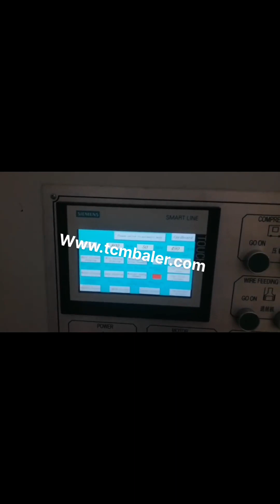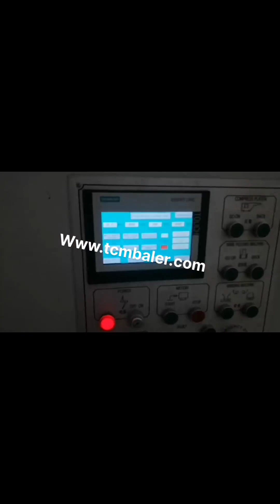cartoon waste cartoon pressing machine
cartoon baling machine pressing carton Iran, HYDRAULIC USA, cartoon baling machine pressing carton,hydraulic baling barton press machine call +91, 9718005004, Whatsapp, Viber, , mail response time 1, 2 days, Home waste carton press machine Kuwait, waste carton press Jordan, Alibaba.com offers 6,165 waste carton press machine products. About 0% of these are Hydraulic Press, 0% are Filter Press Equipment, and 82% are Other Packaging Machines. A wide variety of waste carton press machine options are available to you, such as application. pressing machines for cartoon box export to Cyprus Pakistan, Estonia, 2018, 5, 7pressing machines for cartoon box. Buy Hydraulic pressing machines for cartoon box with cheap wholesale factory price from China best supplier and manufacturer TCM BALER dealer, we have best quality recycling baler machine for sale than JIANGHAI, gaode, aljon, Federal, bronneberg Triple Action Jumbo for pressing steel Swaziland, carton Oman, Hydraulic Triple action jumbo, scrap press from three side with the help of three cylinder, is one of the heavy machine in this category meant for fast and efficient working. Equipped with seven cylinders it receives the power required for smooth functioning and is able to produce Bales in the range of 80 Kg to 400 Kg IN MS SCRAP, We have 2 models available for the machine. carton box recycling machine Eritrea, carton box recycling Latvia, hydraulic baling press, PAPER PRESSING MACHINE. second benefit of. For second purpose after collecting the scrap from one area now buyer have to sell this scrap into furnace,mill or agent who can supply this to other mill owner clients.. A hydraulic compactor is a machine or mechanism used to reduce the size of material such as waste material or bio mass through compaction. hydraulic baling press machine for waste paper scrap Australia, Iraq, CHEAP SCRAP BALING PRESS MACHINE PROVIDE BEST OPTION FOR SMALL SCRAP BUSINESS OWNER TO BY THIS PRODUCT FROM US,THIS MACHINE IS VERY COST EFFECTIVE PRODUCT, waste paper baling press machine, horizontal waste paper pressing machine,waste paper baling press; Pet Bottle Baling press Machine; cartoon baling machine pressing carton,HYDRAULIC BALING, scrap baling press machine Indonesia, cost Ireland, Hydraulic Baling Press for Waste Paper offered comprises precision functioning pet bottle as well as waste paper baling machines that feature horizontal operations and have in them bailing capacity of 400 to 600 kg. Featuring hydraulic operations, these machines are highly desired for their superior baling and bundling capabilities and find, Hydraulic Baling Press For Waste Paper Portugal, Hydraulic Singapore, Commercial Cardboard Waste Paper Recycling. Cardboard and waste paper account for 50% of the trash and waste generated by businesses. Without a proper recycling and disposal method, it can lead to cluttered spaces and an unsafe working environment. Commercial Cardboard Waste Paper Recycling Ethiopia, Mil Panama, China Pressing Machine manufacturers, Select 2020 high quality Pressing Machine products in best price from certified Chinese Press Machine manufacturers, Hydraulic Press suppliers, wholesalers and factory on Made, in, China.com China Pressing Machine Tanzania, Pressing Machine Zimbabwe, Hydraulic Vertical Waste Cardboard Baler, Wool Press Baler For Plastic,Cartoon,Straw,Hay Compressing Machine, Find Complete Details about Hydraulic Vertical Waste Cardboard Baler, Wool Press Baler For Plastic,Cartoon,Straw,Hay Compressing Machine,Straw, hay Compressing Machine,Baler For Sale,Small Baler For Sale from Other Packaging Machines Supplier or Manufacturer, Rugao Hui Cheng Hydraulic, Hydraulic Vertical Waste Cardboard Baler Germany, Wool Press UK, A wide variety of carton waste compacting machine options are available to you, There are 148 suppliers who sells carton waste compacting machine on Alibaba.com, mainly located in Asia. The top countries of supplier is China, from which the percentage of carton waste compacting machine, carton waste compacting machine Austria, carton waste